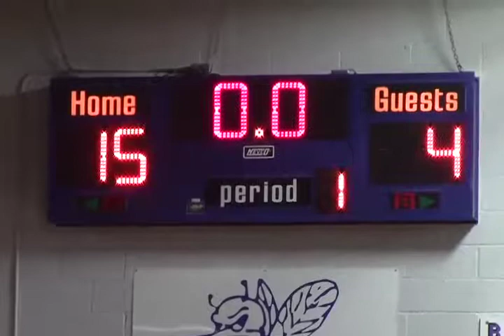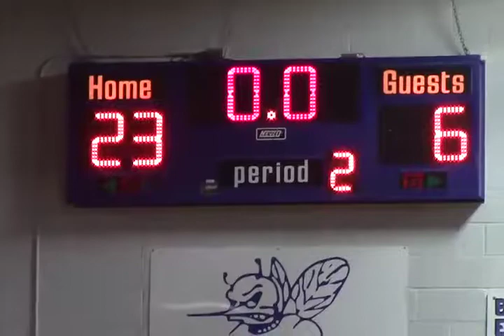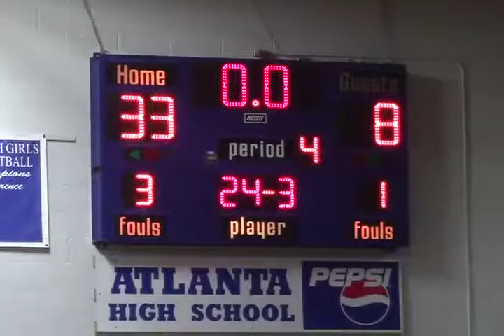Brashear JH Boys Basketball vs Atlanta October 16, 2017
171016AtlantaJHBoys